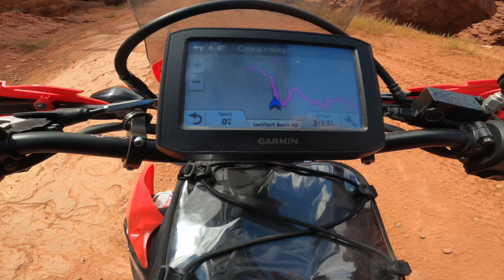Chicken corner Utah